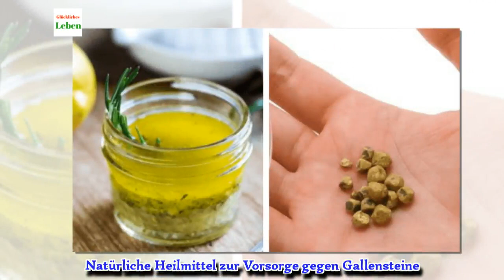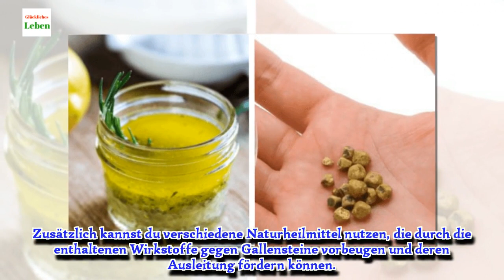Natürliche Heilmittel zur Vorsorge gegen Gallensteine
Mit verschiedenen Zutaten, die sich in den meisten Haushalten finden, kann man wirksame Hausmittel herstellen, um Gallensteinen vorzubeugen oder deren Ausleitung zu fördern. Probiere diese Heilmittel aus!